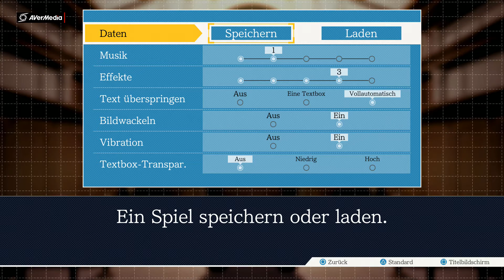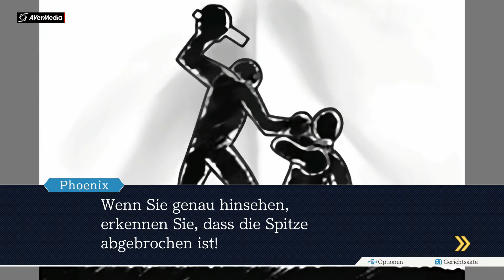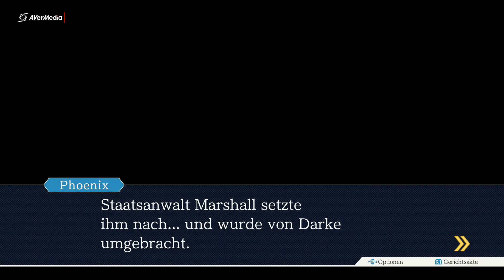Phoenix Wright Ace Attorney Part 98 Der Blitz